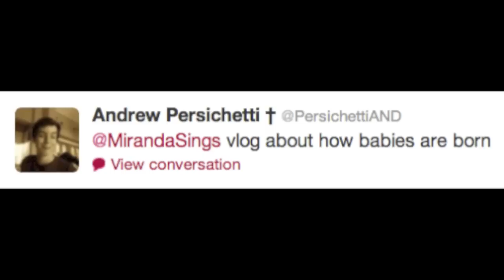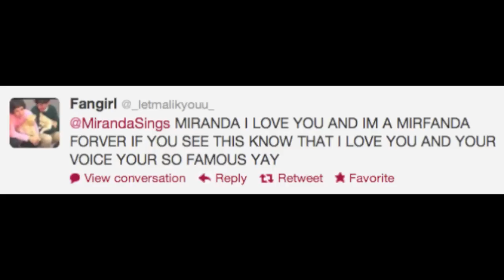HOW BABIES ARE BORN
(Go here for all ticket info)